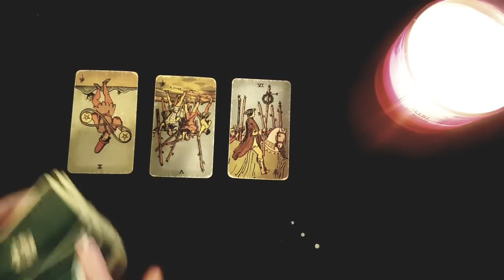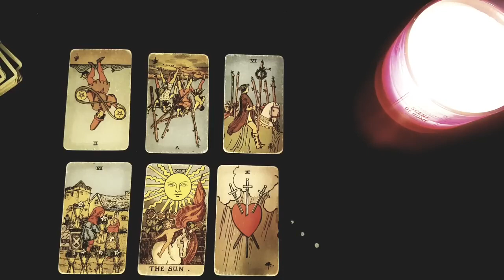GEMINI ❤️ YOU WILL GET A CALL FROM THEM AFTER WATCHING THIS VIDEO 📞💬 YOU'RE ON THEIR MIND RIGHT NOW!